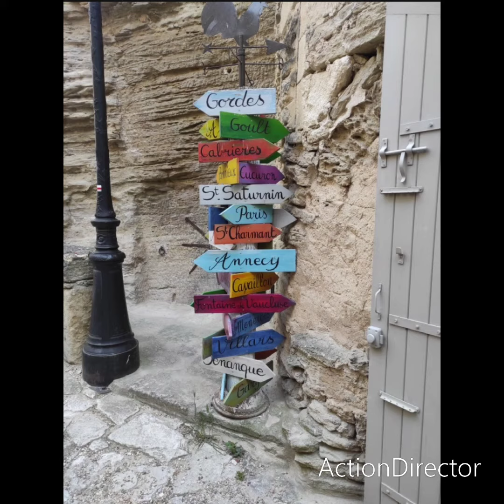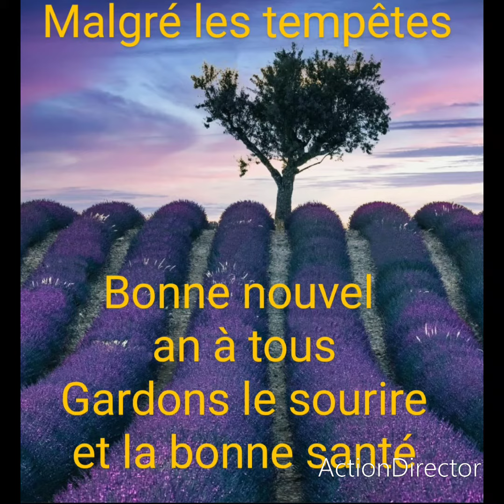Meilleurs vœux à tous